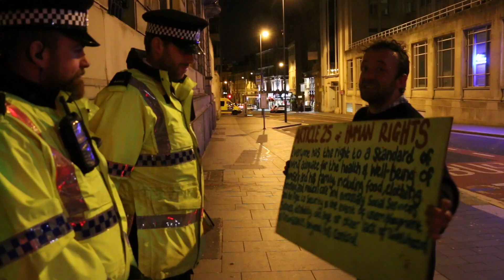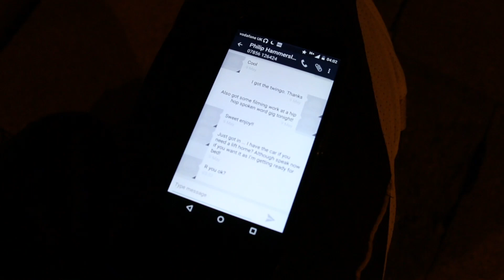Liverpool's Big Screen Being Removed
Shot on 11th May between 12-4am as workmen were dismantling the Liverpool Big Screen.